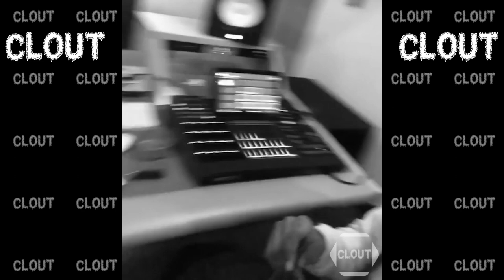Cassidy Making Beats In The Studio! (Compilation)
Cassidy making Beats in The Studio.

Samsung Odyessey G9 49in
Gigabyte M27Q-P 27"
Ergotron Monitor Arm
Keychron K10
Logitech MX Master 3S
Gravastar Mars Pro Speakers
Apple AirPods Max Wireless Over-Ear Headphones
Shure SM7B
Rode PSA1+ Mount
PITAKA 3 in 1 Charging Station
Govee RGB Wall Lights
Digital LED Clock

Corsair iCUE 4000D RGB Mid-Tower Case
NZXT N7 Z690 Motherboard
Intel Core i7-12700K
ZOTAC Gaming GeForce RTX 4090
TEAMGROUP T-Force Vulcan Z DDR4 64GB
NZXT Kraken Z73 RGB
Crucial P5 Plus 1TB
Silicon Power 2TB
ARCTIC P12 PWM PST A-RGB (3 Pack)
NZXT C1000 PSU
Jarvis Standing Desk
CLATINA Ergonomic High Swivel Executive Chair

🛌 **MY BED AREA:**
Acoustic Panels
Monster Neon LED
Govee Smart Light Bulbs
Govee Glide RGBIC LED

🎥 **MY CONTENT CREATION AREA:**
addlon LED Modern Shelf
Husky Mobile Workbench
Bulbasaur Desk Decor
Desk Camera Stand
Nanoleaf Lines
Nanoleaf Shapes